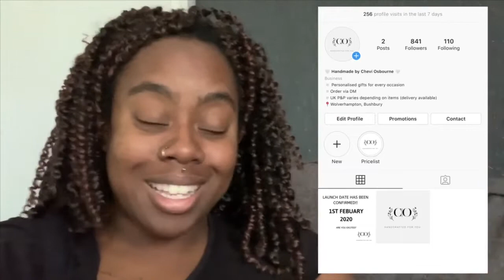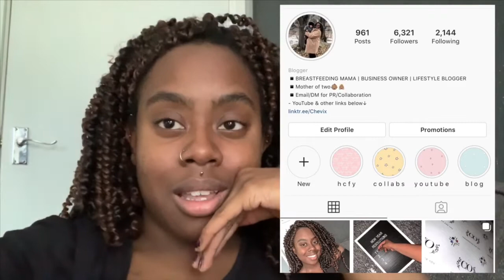2020 GOALS | MASSIVE MANIFESTATION | Chevi Nadene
HEYYYYY HONEYBEES🐝💘
ITS 2020 which only means one thing!!! GOALS! New start and all that.. here are a FEW of my goals..

See you again WEDNESDAY @ 7PM my lovelies xx

ALSOOO MY BLOG!!